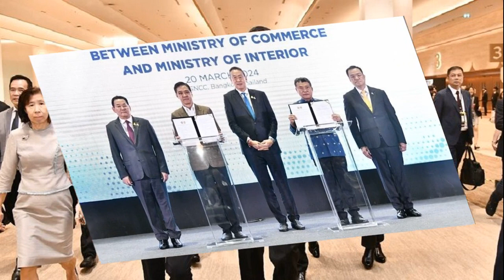FootNote จุดเด่น พิธา ลิ้มเจริญรัตน์ ปัญหา หลัง ยุบ ก้าวไกล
บทสรุปต่อผลสะเทือนจากการยุบพรรคก้าวไกล อันมาจาก นายสุวิชา เป้าอารีย์ ที่ว่าหากพรรคก้าวไกลถูกยุบ “จะปั้นหัวหน้าพรรค คนใหม่แทนคุณพิธานั้นไม่ง่ายเลย
แม้จะสอดรับกับ “เป้าหมาย” ของกลุ่มการเมือง ที่ต้องการและดำเนินการเพื่อให้มีการยุบพรรคก้าวไกลเป็นอย่างสูง
แต่บทสรุปนี้ของ นายสุวิชา เป้าอารีย์ ก็อยู่บนฐานความจริง

เป็นความจริงที่ไม่เพียงแต่ นายสุวิชา เป้าอารีย์ อยู่กับข้อมูล ทางการเมืองมาอย่างต่อเนื่องยาวนาน ในฐานะรับผิดชอบ “นิด้าโพล” ของสถาบันบัณฑิตพัฒนบริหารศาสตร์เท่านั้น
หากแต่ยังดำเนินไปตามความเป็นจริงที่เป็นรูปธรรมอย่างชัดเจน จากกรณียุบพรรคไทยรักไทย กรณียุบพรรคพลังประชาชน หรือแม้กระทั่งกรณียุบพรรคอนาคตใหม่

โดยพื้นฐานก็คือ เกิดการแยกและแตกตัว ไม่ว่าจะมองผ่าน การจัดตั้งพรรคใหม่ ไม่ว่าจะมองผ่านปฏิบัติการอย่างที่เรียกว่า “งูเห่า” ในทางการเมืองตามมา

แต่ที่สำคัญเป็นอย่างมากก็คือ การตัดสิทธิทางการเมืองของกรรมการบริหารพรรค อันถือว่าเป็นแกนใหญ่ คนสำคัญ
ภาระหนักคือการบ่มเพาะและสร้าง “ผู้นำ” คนใหม่ขึ้นมา

ถามว่าบทเรียนของการยุบพรรคไทยรักไทยดำรงอยู่อย่างไรน่าจะเป็นอนุสติอย่างดี เพราะในที่สุดแล้วก็ต้องหวนกลับมา ใช้คนที่เป็นวงในของตระกูลชินวัตร

ไม่ว่าจะเป็น น.ส.ยิ่งลักษณ์ ชินวัตร หรือ น.ส.แพทองธาร ชินวัตร

การเกิดปรากฏการณ์แบบ นายพิธา ลิ้มเจริญรัตน์ จึงเหลือเชื่อ เพราะแทบไม่มีความสัมพันธ์อะไรเลยกับชื่อเสียง และเกียรติภูมิของ นายธนาธร จึงรุ่งเรืองกิจ

บทเรียนของพรรคไทยรักไทยที่ชู นายสมัคร สุนทรเวช ชู นายยงยุทธ วิชัยดิษฐ ชู นายจารุบุตร เรืองสุวรรณ ชู นายสมพงษ์ อมรวิวัฒน์ จึงชัดเจนว่าไม่ประสบผลสำเร็จ
คำถามก็คือ เหตุใดเมื่อพรรคก้าวไกลชู นายพิธา ลิ้มเจริญรัตน์ จึงประสบความสำเร็จด้วยระยะเวลาเพียง 3 ปีเท่านั้น

ปมเงื่อนอยู่ที่จะหาคนอย่าง นายพิธา ลิ้มเจริญรัตน์ จากไหน

ไม่ว่าพรรคอนาคตใหม่ ไม่ว่าพรรคก้าวไกล ล้วนเน้นว่าการเมืองของพรรคตน คือผู้คนและการเดินทาง

การเดินทางแห่ง “อุดมการณ์” เพื่อสร้าง “การเปลี่ยนแปลง”

การเสาะหาผู้นำในแบบ นายพิธา ลิ้มเจริญรัตน์ ใหม่ก็ยากเป็นอย่างยิ่งอยู่แล้ว การสร้างหัวหน้าพรรคคนใหม่ได้โดดเด่นเทียบและเหนือกว่า นายพิธา ลิ้มเจริญรัตน์ ยิ่งยากกว่า

บทสรุปของ นายสุวิชา เป้าอารีย์ จึงทรงความหมายและท้าทายต่อกระบวนการทำงานในอนาคตของพรรคก้าวไกล